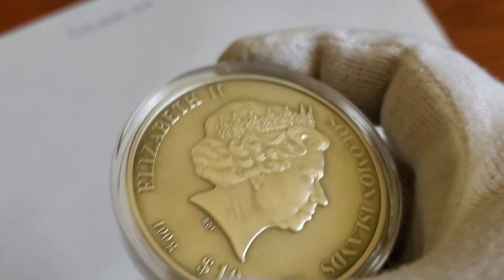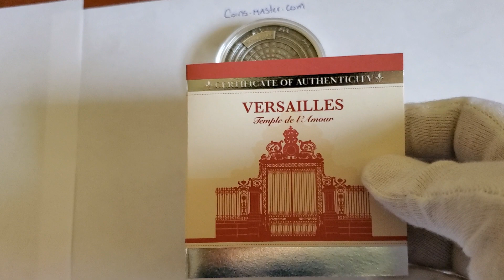2022 $10 Solomon Islands Temple Of Love VERSAILLES 4 Layer 100g Silver Coin.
2022 $10 Solomon Islands Temple Of Love VERSAILLES 4 Layer 100g Silver Coin.

DESCRIPTION

This Spectacular 100 Grams Silver Coin Is Part Of The Wonderful "4 LAYERS" Series, And It Is Dedicated To The Wonderful Temple Of Love In VERSAILLES.

The coin has an Oblique Relief that gives a unique 3D effect showing astonishing details.

The coin has an Antique Finish quality and comes in a beautiful case, along with the Certificate of Authenticity.

THE REVERSE Of The Coin Features The Temple Of Love In VERSAILLES.

Small And Incredible Details Are What Truly Characterize This Wonderful Coin.

Top Of THE REVERSE, the inscription: "Versailles" – the name of the coin, on the bottom of the reverse the inscription:"2022" - the year of issue.

THE OBVERSE Of The Coin Depicts The Effigy Of Her Majesty Queen Elizabeth II and the inscriptions: "ELIZABETH II" – the name of the Queen, "SOLOMON ISLANDS" – the issuing country, "Ag999" – the fineness of the Silver, "10$" - the face value, "100g" - the weight of the coin.

SPECIFICATIONS

Country: Solomon Islands 🇸🇧
Year: 2022
Face value: $10
Metal: Silver
Purity: .999
Weight: 100g
Diameter: 55 mm
Finish: ANTIQUE FINISH N HIGH RELIEF
Mintage: 999 Pieces WORLDWIDE
Certificate COA: Yes
Box: Yes